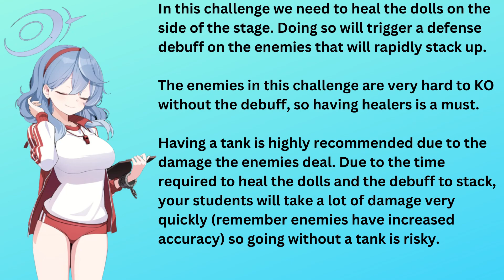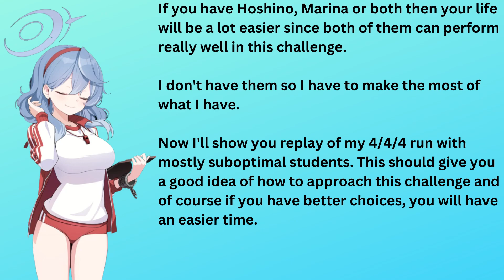Blue Archive global Joint Fire Drill 3 Guide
In this guide we are taking a look at the latest Joint Exercise Challenge released in the Global version of Blue Archive.
I'm going to show you the rules of the challenge, explain how to approach it and then I will show you a replay of my own 4/4/4 clear.
There may be spelling and grammar errors but at the moment of recording I'm sick so I apologize for the inconvenience. Also I did not add notes during the replay to see if you prefer it this way or with the notes.